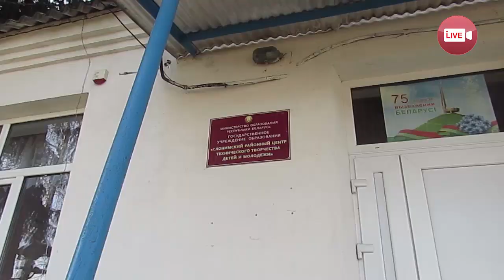В Слониме продали бывшую станцию юных техников